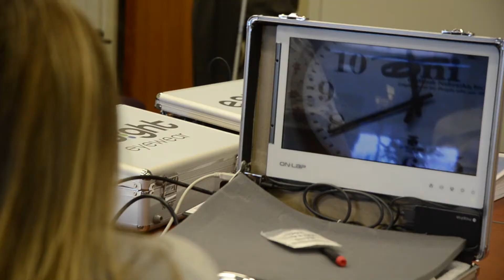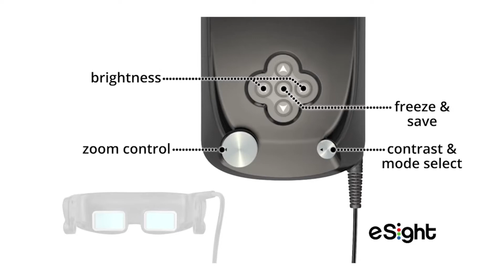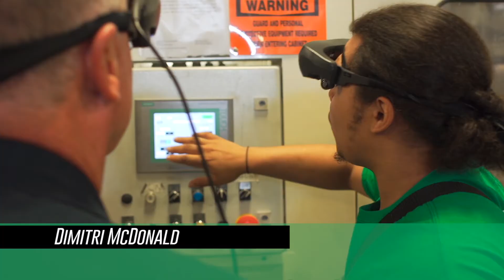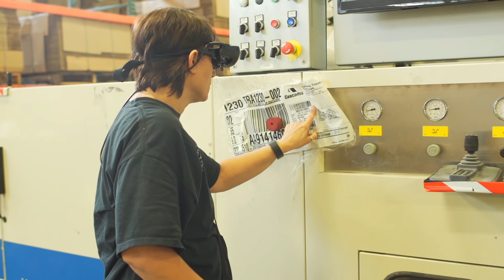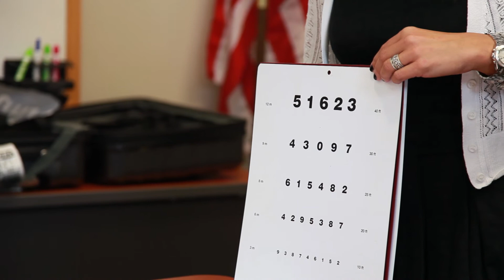ONI TESTS eSIGHT DIGITAL EYEWEAR IN THE WORKPLACE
Outlook Nebraska, Inc. (ONI) is the first business in the country to purchase eSight glasses for use by their team members. eSight is wearable technology that enables people with low vision to actually see. ONI purchased five eSight units and personal lenses for ten associates to use on the job in both administrative and manufacturing positions. Over 15 ONI associates with a variety of vision loss conditions and ranges from 20/200 to 20/ 800+ tried on the glasses and almost all of them demonstrated a 10-fold increase in chart reading capacity, going from 20/800 to 20/80, even from 20/200 to reading 20/20. Many reported it was the most clearly they had seen in years, if not in their lifetime.
to learn more about our services.